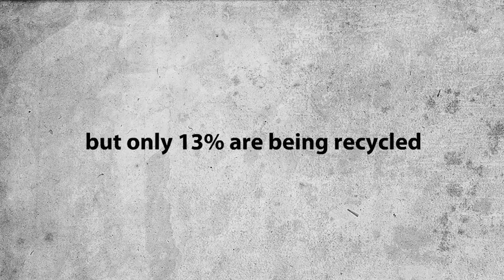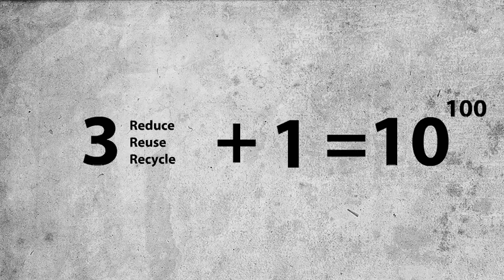Project 10 to the power of 100 - Environment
Our answer to the Google Project 10 to the power of 100. Too bad it is too late to submit it as a participating entry. We specifically chose the topic on Environment with particular emphasis on the material; plastic. Hope you enjoy the video, comments will be very much appreciated!

Done by Belinda Wee, Liau Jian Wei and Mui Rui Yi

*Just to clarify: Recycling can mean a lot of methods, using plastic bottles as pen holders or making them into handicrafts, are also methods of recycling plastic bottles. Therefore 100% of plastic bottles can be recycled! :)